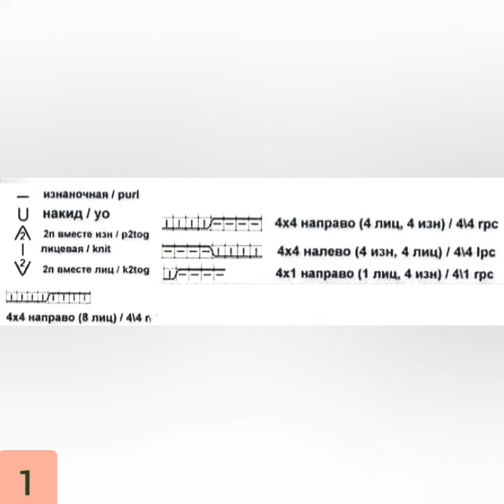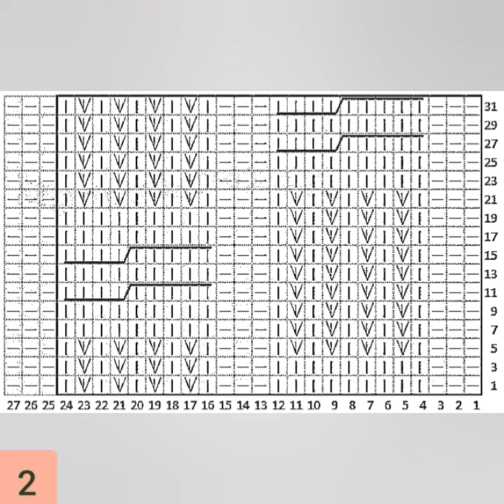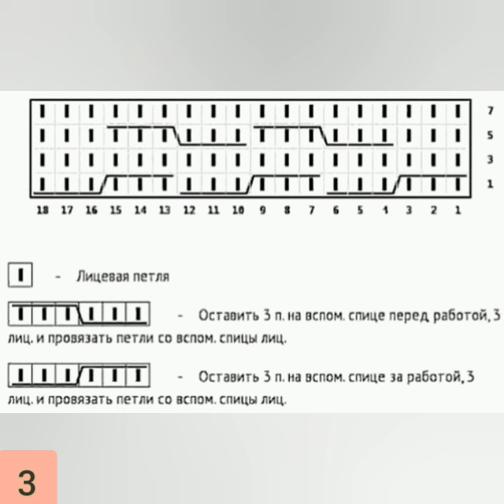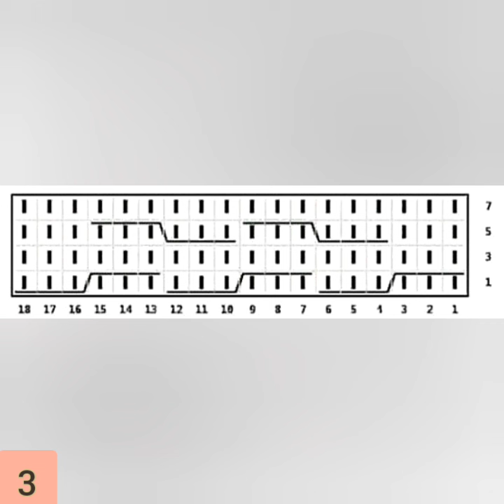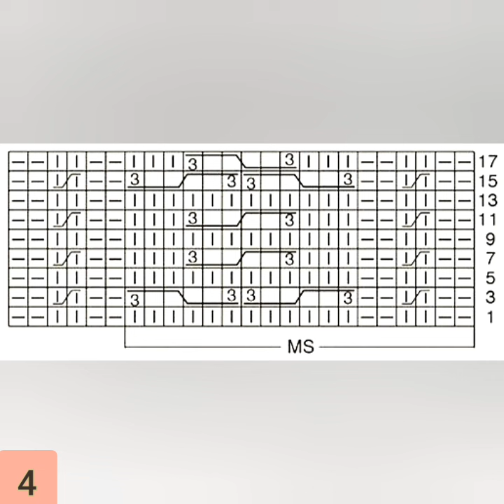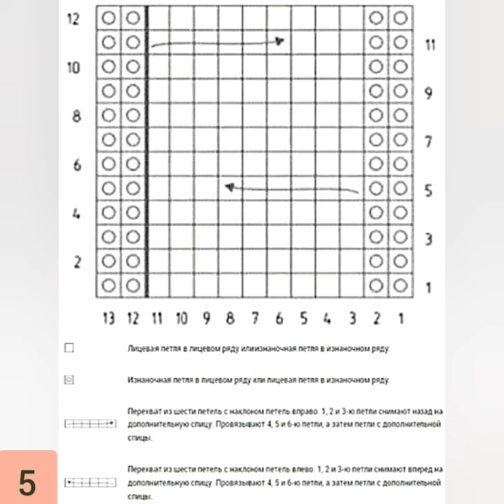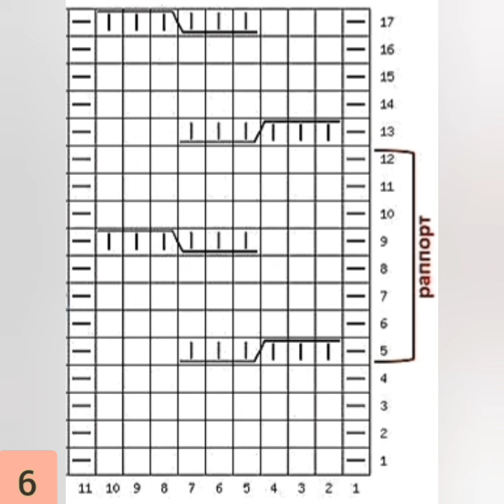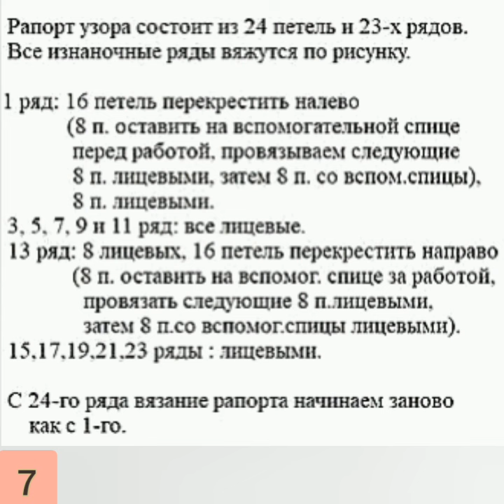Жгуты,косы: Схемы вязания прекрасных узоров Harnesses braids: Knitting patterns of beautiful designs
Harnesses, braids: Knitting patterns of beautiful designs. Жгуты, косы: Схемы вязания прекрасных узоров.

  Всегда вам РАДА!
  УДАЧИ!